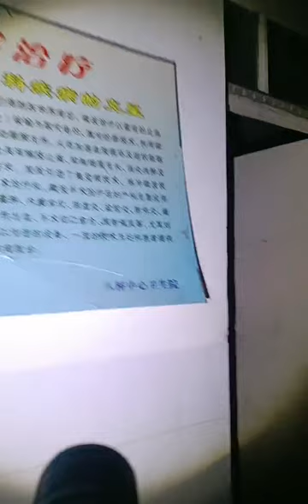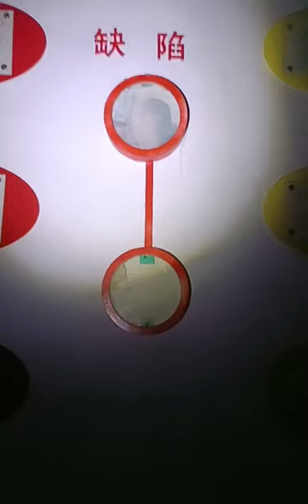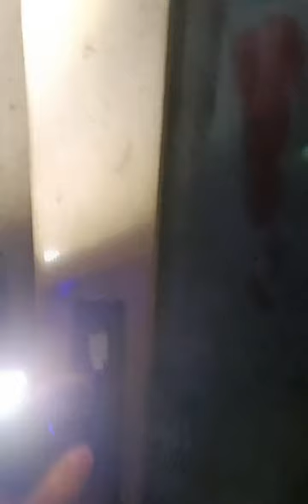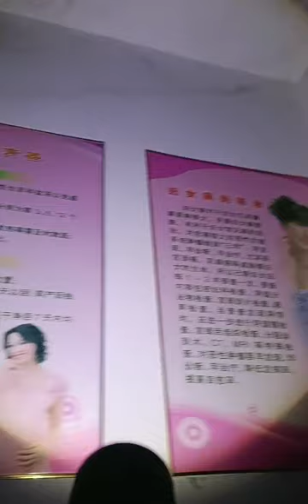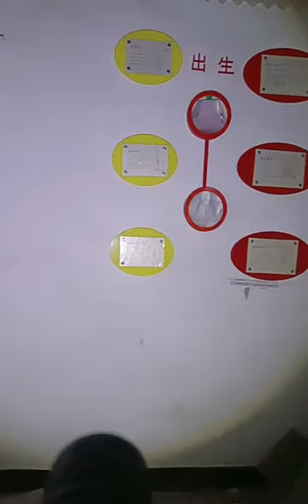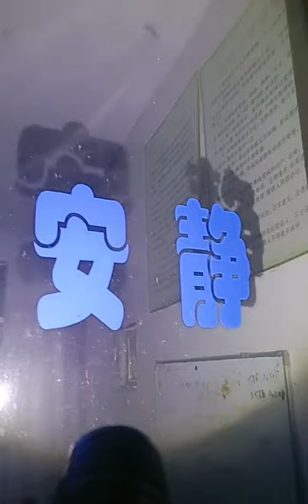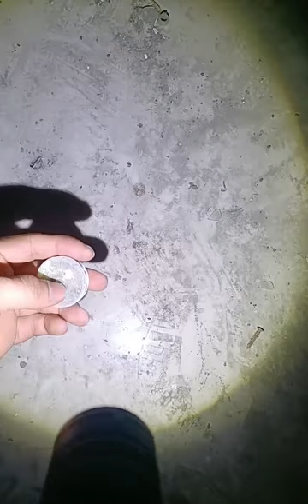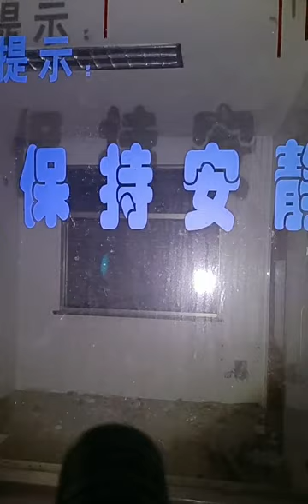廢棄醫院探靈 20240127